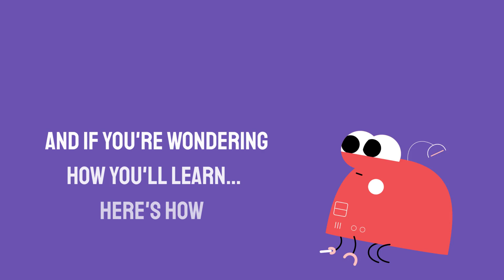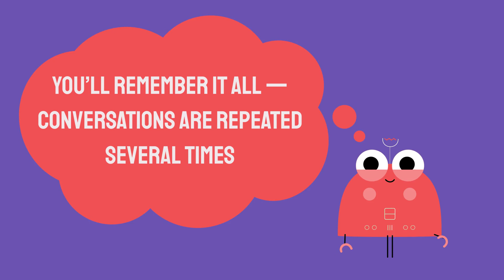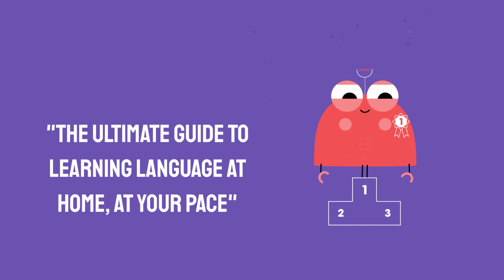1 Month ONLY! Korean Course for Everyone: Our Absolute Beginner course is open again!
You have 30 days left to gain FREE access for the next 3 months!
← Click here to access our Absolute Beginner Course free until the end of the year and our 52-page PDF Guide to learn Korean from Home.

This is our contribution to help you be productive at home. You can achieve your dream of speaking Korean, by learning on your own with our Absolute Beginner Course made FREE for this autumn.
KoreanClass101 is the best place to get started with the Korean language as you will get on your way to Korean fluency fast. We provide you with everything you need to maser the language.